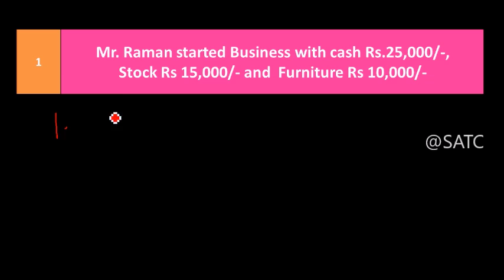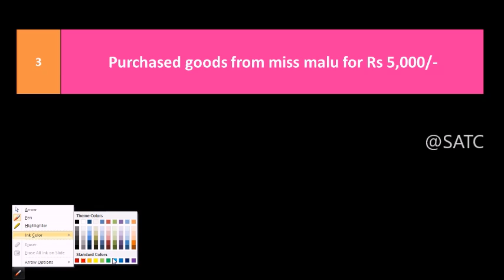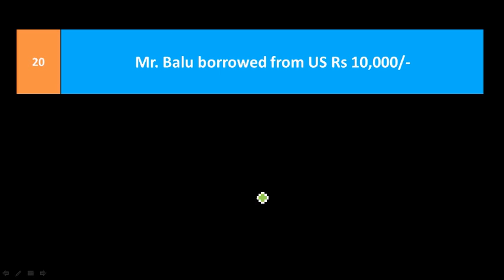Class 11| Commerce | Accountancy | Practicals | Part 5 (Account identification Pbm 3)